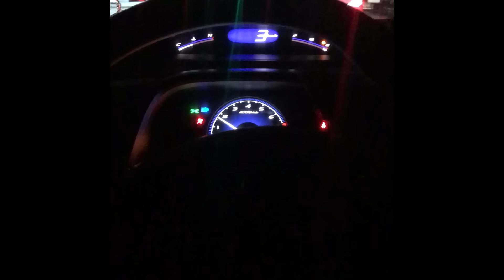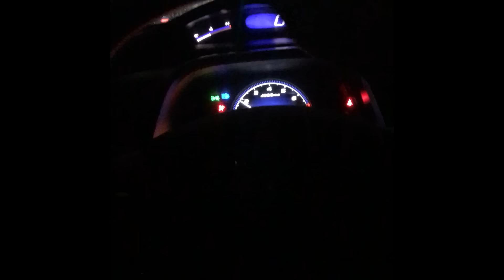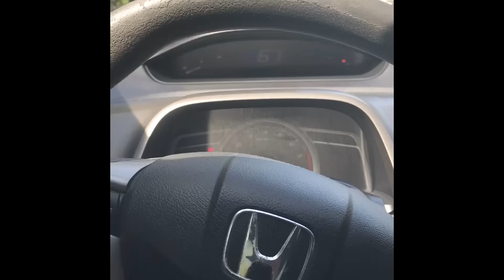Vida de un musico atras del escenario / que se siente tocar en un auditorio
que tal amigos, soy su amigo el gallo, para los que no me conocen, soy musico actualmente de la banda pequeños musical, de guadalajara jal. y este video trata sobre la vida cotidiana de nosotros, lo que ustedes no ven en el escenario, saludos y espero que les guste. (este video fue grabado en el auditorio benito juarez de guadalajara jalisco el 2 de octubre del 2017)